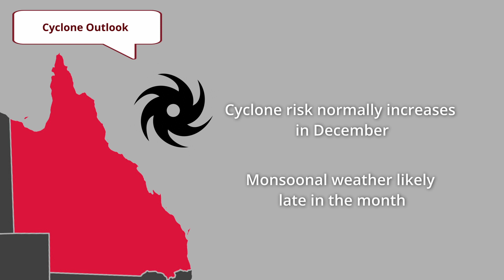Severe Weather Outlook - December 2022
Here it is – the last monthly weather outlook for 2022!

Get Ready Queensland’s favourite meteorologist Tony Auden explains what we can expect this holiday season!

If you’re taking a trip these holidays, be prepared for the unexpected. Find tips on how to stay safe while you enjoy your journey at getready.qld.gov.au.